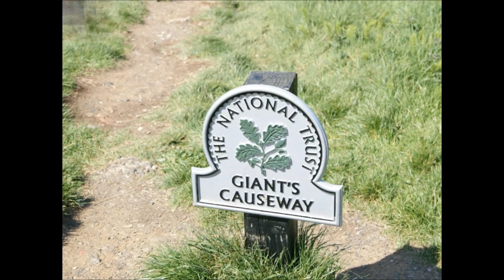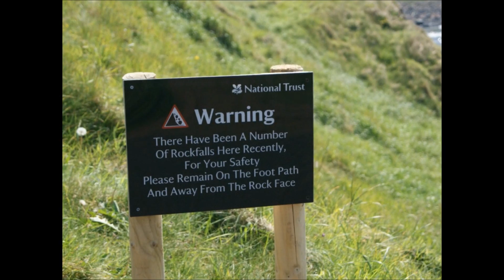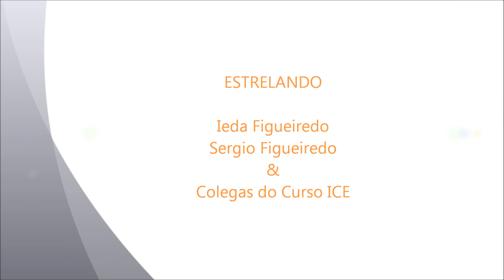Giants Causeway with ICE Class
TV - TPC - Prog 4